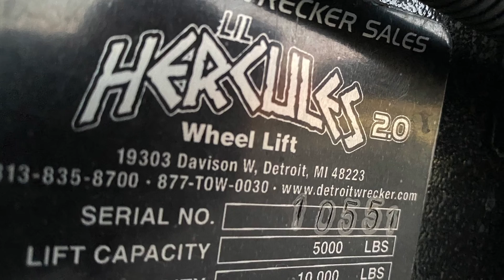Sneak peek Motorcycle Attachment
The new 2.0 is a beast! She has a bigger Lift cylinder & is fully capable of lifting diesel trucks from the front without a sweat. The Lift Cylinder went from a 4" to a 5". This is the biggest cylinder offered on this type of application.

The tubes are now all 3/8 plus steel wear pads. These are clearly the strongest tubes in the WORLD!!.

The In/Out Cylinder grew bigger as well.

Oil seals and bronze oil-lite bushings should guarantee it's the owner a lifetime of service if simply maintained properly. We offer a lifetime warranty on pins & bushings. If you do not maintain it properly you will void the warranty.

The adjustable pivot points that can be serviced or replaced easily is unlike any other unit. We are truly the only manufacturer that offers such a superior pin system that allows the end-user to simply tighten its self. As opposed to purchasing parts to maintain its operation.

If you want a strong unit that will perform day in and day out. References from around the country!